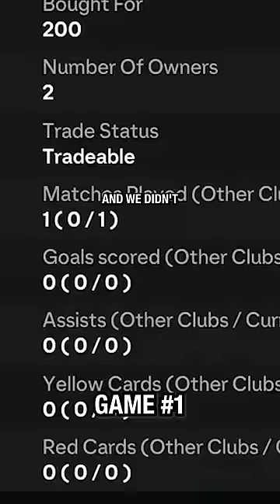Hit the Card, Score a Hattrick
Hope you enjoy this short gang :)

Make sure to follow me on all of them!